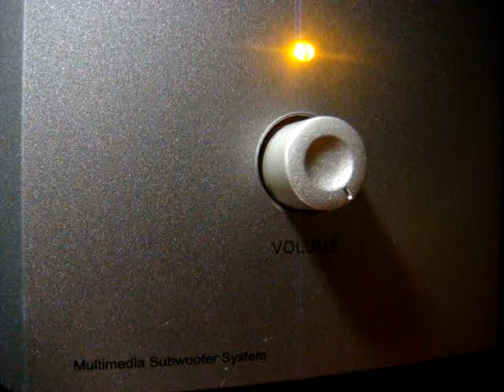No 1582 Love Song Dedications with Richard Mercer. December 4 2013